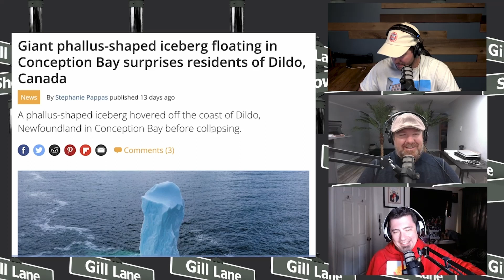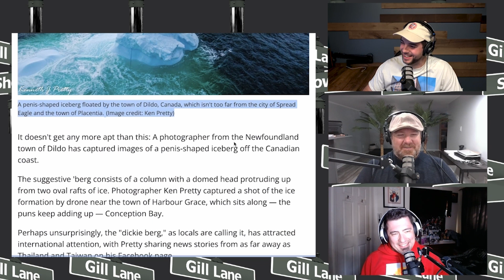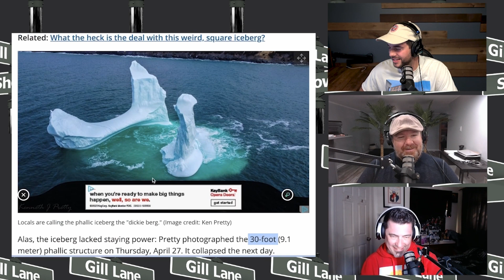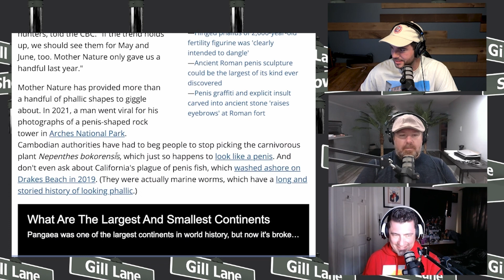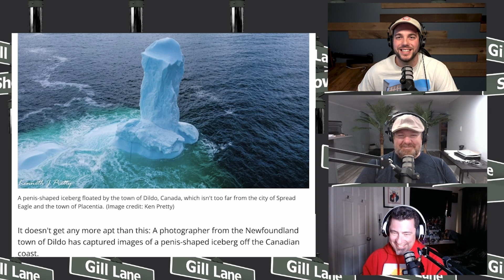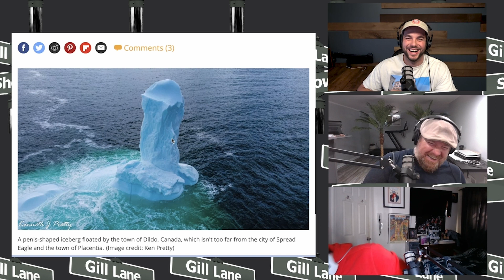Iceberg Shaped Like D*** - The Gill Lane Show Highlight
You might believe what this iceberg looks like but you'll never understand how it is WHERE it is.
From Youtube Episode 2 | Canadian Bergs

Listen: Spotify, Apple, iHeart Radio or wherever you get your podcasts